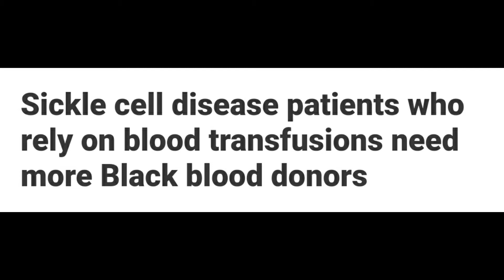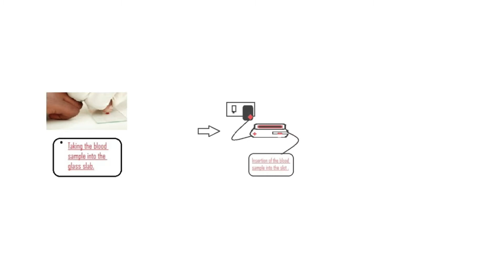V381 - HAEMATAVICE - HAEMATAVICE - Blood checkup at door step